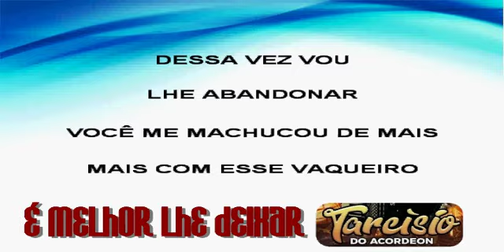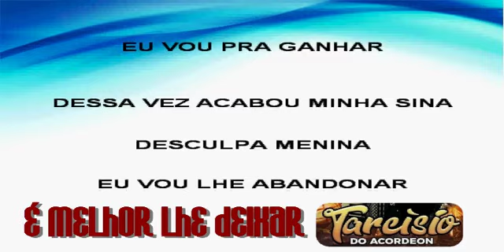Karaokê É Melhor Lhe Deixar - Tarcisio Do Acordeon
Karaokê da Música É Melhor Lhe Deixar De Tarcisio Do  Acordeon

agradecer ao Canal João Teclas Por Disponibilizar o Playback